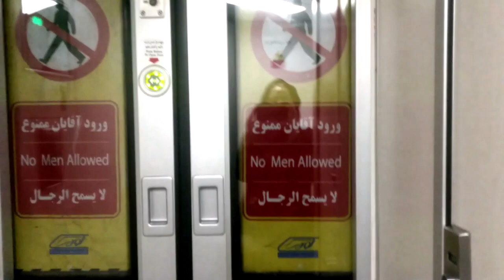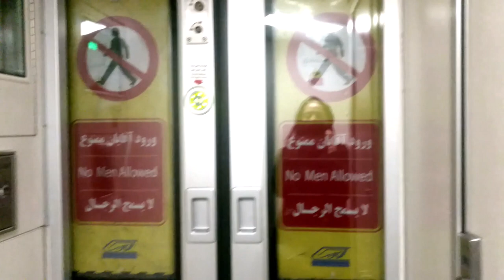IRAN Budget Travel Guide | How to Travel on $12 a Day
We spent one month exploring this amazing country in November 2018.  These are the highlights of Iran for us:
Mashhad
Shiraz
Yazd
Varzeneh
Esfahan
Tehran

An amazing adventure to some incredible places but it was also the friendly Iranian people and the wonderful food that won our hearts.

Iran is a spectacular country that needs to be seen to be believed.

Iran is an underrated country which suffers negative publicity from the International media.  The reality is so different.  We want to highlight the beauty of Iran and the Iranian people to the world.

We spent less than US$12 each per day travelling in Iran for one month.  Read The Frugal Travellers Guide to Iran.

✈️✈️ TRAVEL INSURANCE
SafetyWing

We are long term backpackers - slowly travelling the world on a shoestring.  We tell our stories and give practical travel advice to help those who would like to see the world on a backpacker's budget.

🎵 Track Info:
Title : Sahara Rains